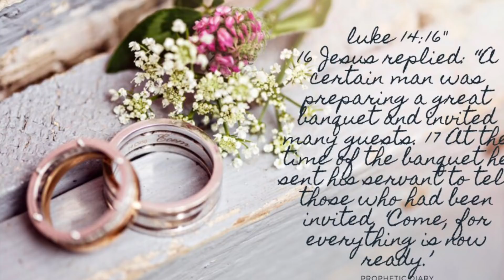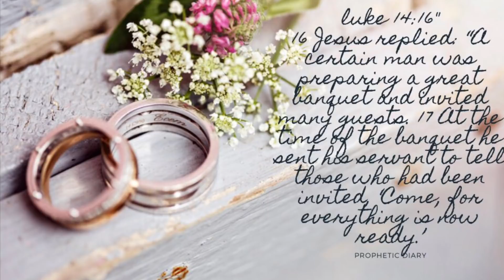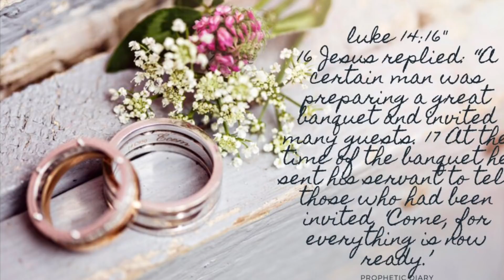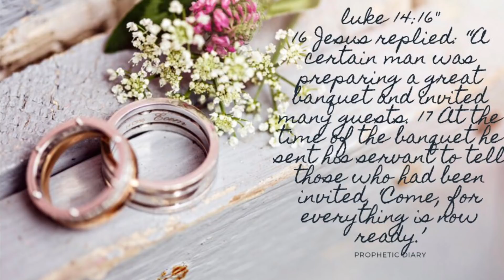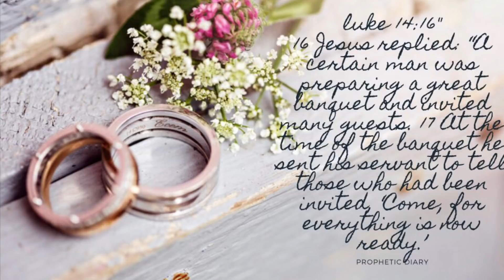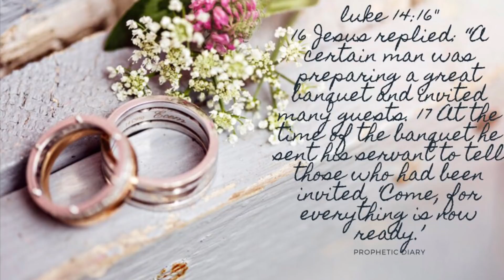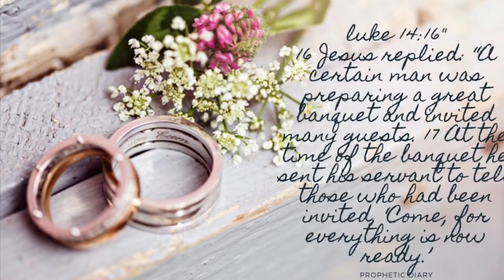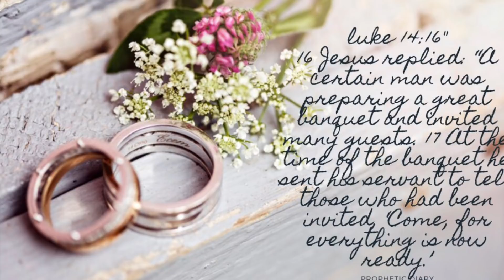Prophetic Word:‼️Catch the bouquet ITS YOUR TURN 💐 ‼️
Book now!🤗
One on one Coaching encouragement call⬇️

Blog & activewear
www. Keepwinningsis.com

Vemo:PropheticDiary